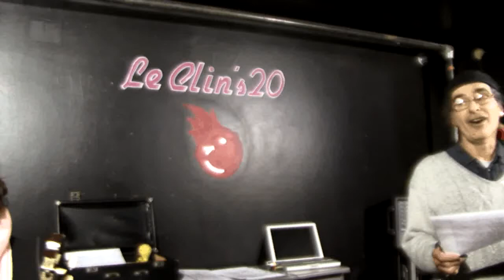Le Grand Dire du 14 février 2016 Sylvie SOUVART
Le Grand Dire de Moussa LEBKIRI Au CLIN'S, 49 rue de Pixérecourt, 75020 PARIS.Description